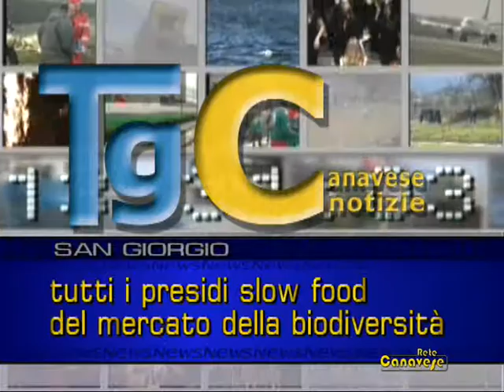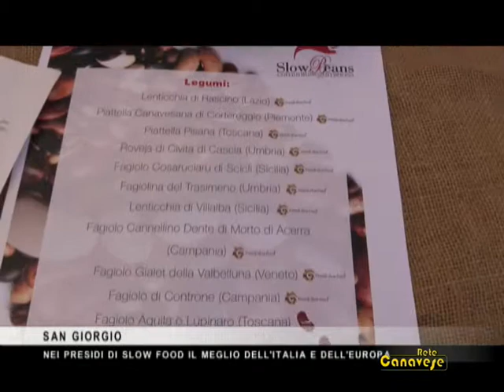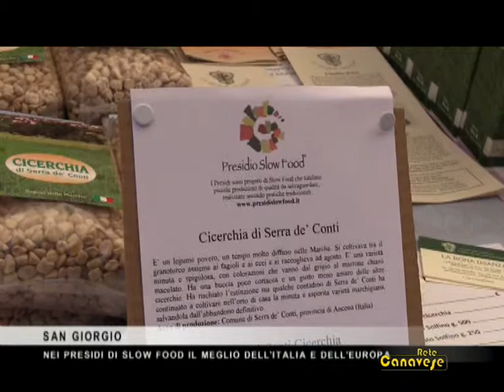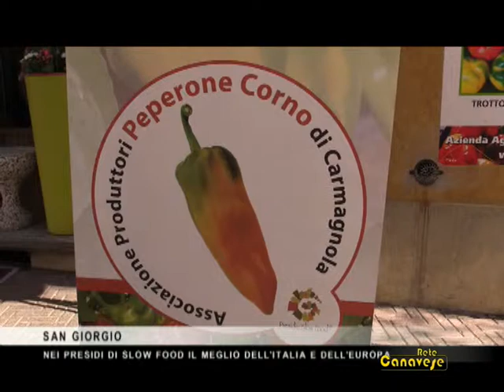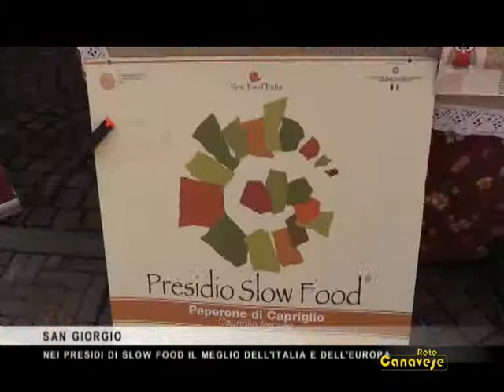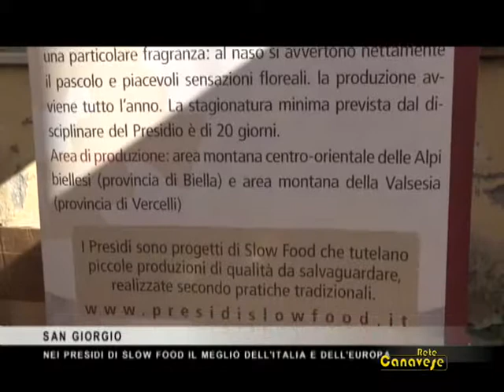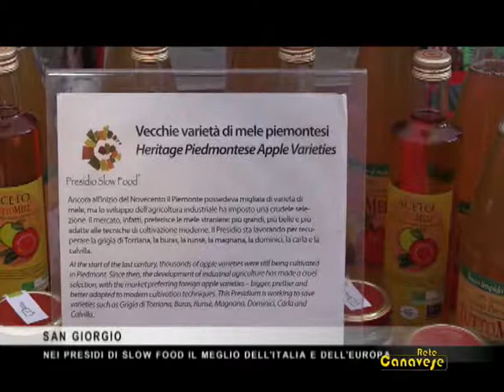Il nostro Tg di mercoledì 13 maggio